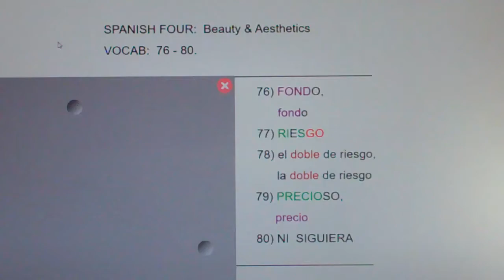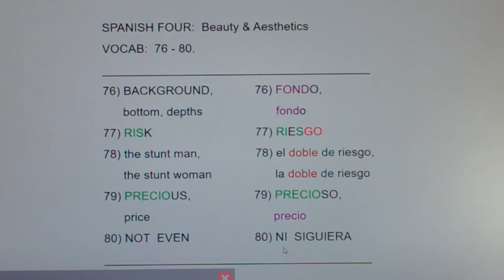4 BA 76-80: fondo, riesgo, el doble de riesgo, precioso, precio, ni siguiera...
background, bottom, depths, risk, stunt man, precious, price, not even.